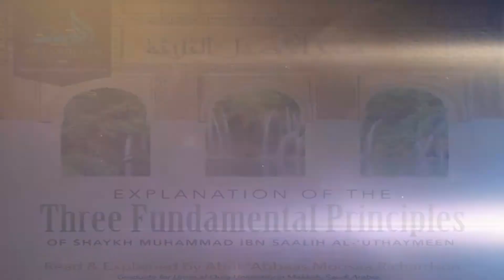3 Fundamental Principles | Class#44 | Moosaa Richardson | The Messengers Were Sent As Warners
In this 44th session of our course, Moosaa Richardson continues reading the classic text of al-Usool ath-Thalaathah (the Three Fundamental Principles), by Shaykh al-Islaam Muhammad ibn 'Abdil-Wahhaab (may Allaah have Mercy on him). He also reads the explanatory notes of the great scholar, Shaykh Muhammad ibn Saalih al-'Uthaymeen (may Allaah have Mercy on him), on the topic of the Messenger of Revelation being warners and bringers of glad tidings.

Download the text of al-Usool ath-Thalaathah and follow along to improve your Arabic, and/or to memorize the text of the book while we study it together

Recorded at al-Masjid al-Awwal in Pittsburgh, Pennsylvania (USA), as a live tele-link with the Tarbiyah Initiative of South Florida on 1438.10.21.